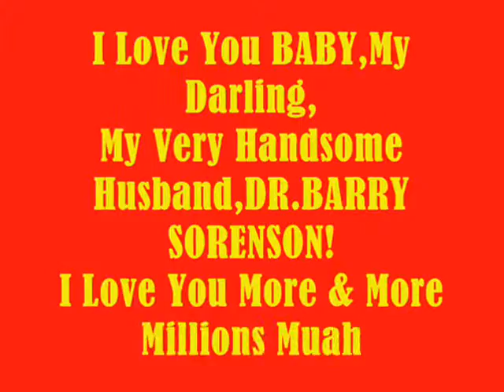I Love You BABY ,My Darling My Very Handsome Husband,DR.BARRY SORENSON! I Love You More MABUHAY!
I Love You BABY,My Love,My Darling,My Cowboy,My Super Cute,My Super Young Gwapo,My Sweet,Caring And Loving Very Handsome Husband,DR.BARRY SORENSON! I Care And Love You So Very Much Till The End Of Time! SMILE...Always Think The Things That Makes You Always Happy Mahal Ko! I Love You More And More..MABUHAY!!!